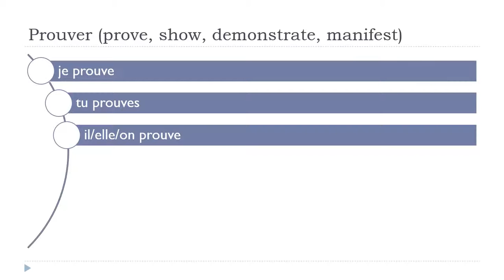Estudar francês = Prouver # Indicatif Présent